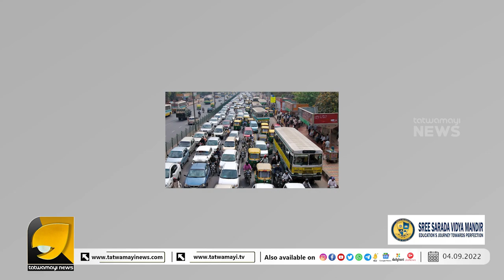2029 ഓടെ ലോകത്തിലെ മൂന്നാമത്തെ സാമ്പത്തിക ശക്തിയായി ഇന്ത്യ ഉയരും, കണക്കുകൾ പുറത്ത് | India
2029 ൽ വൻ സാമ്പത്തിക ശക്തിയാകാനൊരുങ്ങി ഇന്ത്യ
ഞെട്ടിക്കുന്ന റിപ്പോർട്ട് പുറത്ത് | India